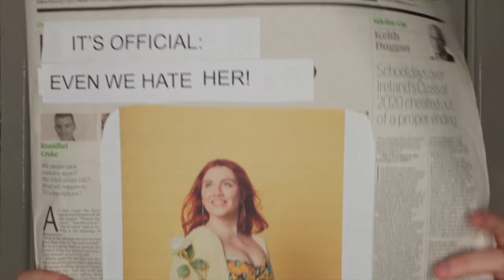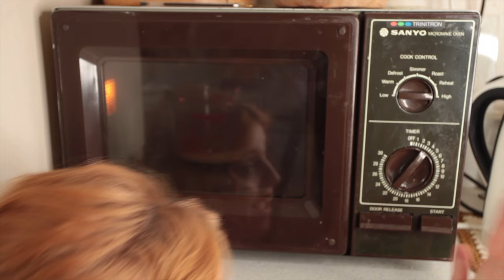CMAT - Rodney (Official Video)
Official Music Video for "Rodney" by CMAT

My album 'If My Wife New I'd Be Dead' is out now!

Starring: CMAT
Director: CMAT
Producer: CMAT
Editor: CMAT
Hair and Makeup: CMAT
Choreography: CMAT
Best Boy: CMAT
Best Girl: CMAT

thank u Sarah Doyle for the loan of your camera! Special thanks to my nanny for ruining the shot and to my grandad for not asking that many questions about what i was doin his house

why do you hate me? why?
why do you hate me?
why do ya? why do ya do ya?

I scrambled those eggs for you
I generally did what you asked me to
I still got no respect, no
I’m the Rodney Dangerfield of your ex-girlfriends

I wrote my best jokes for you
I did my best gags til my face turned blue and
I never even got a laugh, no
Rodney’s turning in his grave on my behalf

I don’t wanna talk about it anymore
I don’t wanna feel your face upon my floor
I gave you all I had with no return
I thought you were my friend which makes it even worse

(uhhh a sick sax solo baby)

You should have left your girl for me
but then my morals are low as my self-esteem
so I guess I wish you all the best
hope your love is as solid as the head on her chest

You used to like me (why do you hate me?)
you used to wanna spend all your time with me ah
you used to like me
ya used ta
ya used ta